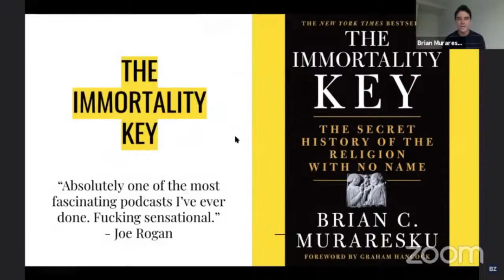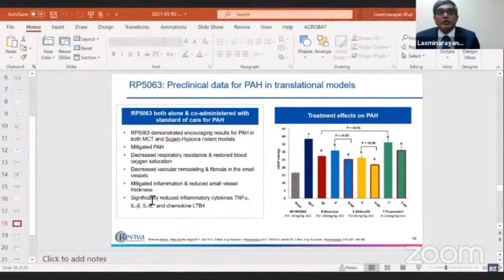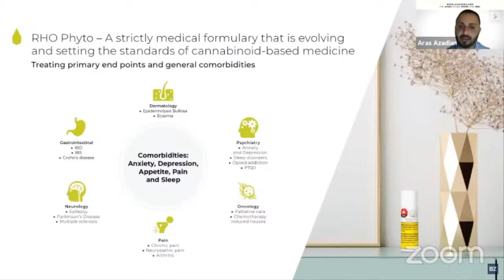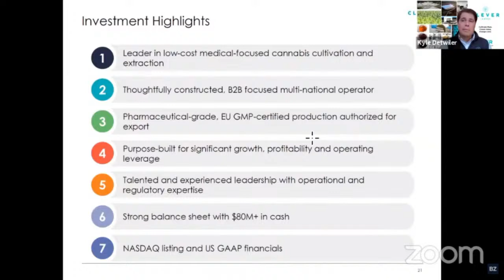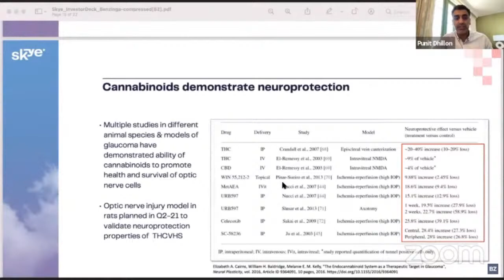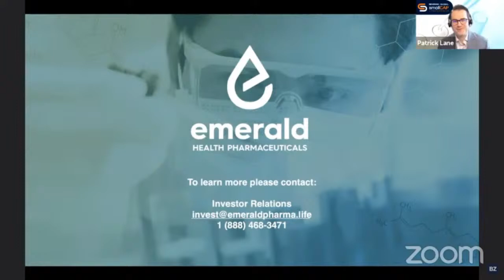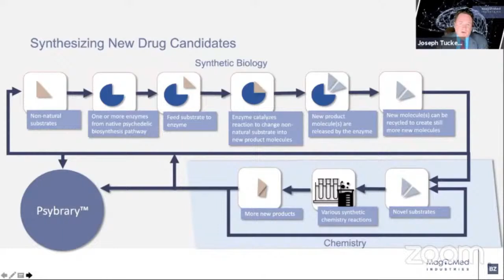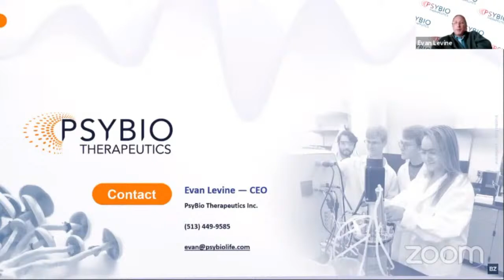BZreplay: Benzinga Biotech Small Cap Conference | Innovative & Emerging Therapies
The Benzinga Biotech Small Cap Conference bridges the gap between small cap biotech companies, investors, and traders. Learn about small cap investing with clearly defined educational modules, take a look at a curated group of small cap investment opportunities, and connect with the global small cap audience in an intimate, virtual setting.

00:00:00​ Opening Remarks
00:09:36​ Psychedelic-Assisted Psychotherapy (Keynote)
00:24:50​ Novamind
00:46:15​ Reviva Pharmaceuticals
01:05:09​ VistaGen Therapeutics
01:26:40​ Fireside with Centri Business Consulting
01:41:50​ Avicanna
02:01:13​ LexaGene
02:21:53​ Clever Leaves
02:43:11​ The Natural Solutions: Cannabis & Cannabinoids (Panel)
03:11:20​ Skye Bioscience
03:31:45​ Enveric Biosciences, Inc.
03:49:50​ Emerald Health Pharmaceuticals
04:07:10​ Breaking the Stigma of the Use of Psychedelics in Treatments & Therapies (Panel)
04:41:15​ Fireside with Clever Leaves
04:58:02​ MagicMed Industries
05:17:32​ Entheon Biomedical
05:37:49​ PsyBio Therapeutics Corp.
05:56:40​ Closing Remarks